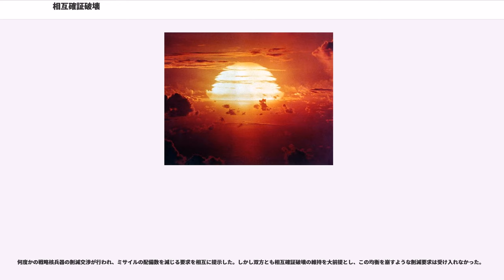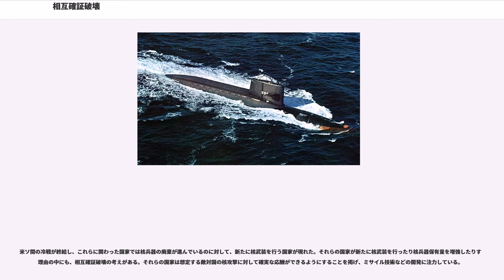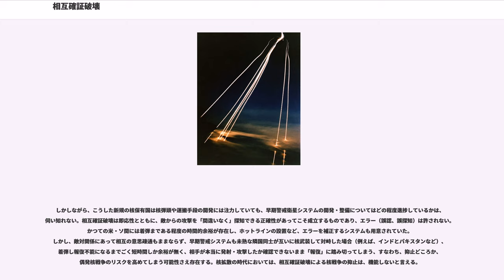相互確証破壊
相互確証破壊（そうごかくしょうはかい、）とは、核戦略に関する概念・理論・戦略。核兵器を保有して対立する2か国のどちらか一方が、相手に対し核兵器を使用した場合、もう一方の国が先制核攻撃を受けても核戦力を生残させ核攻撃による報復を行う。これにより、「一方が核兵器を先制的に使えば、最終的に双方が必ず核兵器により完全に破壊し合うことを互いに確証する」ものである。理論上、相互確証破壊が成立した2ヶ国間で核戦争を含む直接的な軍事的衝突は発生しない。例えば、米国とソ連の間に相互確証破壊が成立した冷戦後期以降、この2ヶ国間では直接的な軍事力行使は行われていない。ロバート・マクナマラが1965年に打ち出した。核抑止も参照のこと。

「一方の先制核攻撃でもう一方の核戦力が壊滅してしまう状況」では、相互に相手国に届く核ミサイルを持っていても相互確証破壊が成立しているとはいえない。そのため「いかにして敵の先制核攻撃で破壊されずに核攻撃能力を生残させること（生残性）」が相互確証破壊が成立する要件である。

相互確証破壊が成立した2ヶ国の間においては、核の傘が機能しない可能性が否定できない。日本を例にとれば、冷戦後期に米国・ソ連の間で相互確証破壊が成立したため、ソ連との関係においては日本に対する米国の核の傘の実効性が論議される。

キューバ危機時代は、相互の核兵器数量が少なかったうえ技術も未熟だったため、互いに相手の固定大陸間弾道ミサイル (ICBM) 発射基地に向けて核を投射し、数が多いほうが残存した核で都市攻撃を行えるため優位に立った。ソ連・ロシア及び米が互いに同等の核兵器数量を保有することを追求してきた主な背景である。

数が少なくても、相手の核ミサイルが着弾する前に発射してしまえば、破壊されることはない。冷戦期はGPSもなく慣性航法装置も誤差が大きく、潜水艦や移動式ミサイルは発射時に正確な現在自己位置が判らず着弾誤差が大きくて敵ICBMサイロ至近に精密に着弾させるのが困難であった（また戦略ミサイル搭載原子力潜水艦は高価だったし、当初は射程が短すぎた）。そのため固定式陸上発射ICBMの即応性を向上し、着弾前に発射することに大きな努力が払われた。しかし液体酸素を用いる液体燃料ロケットから非対称ジメチルヒドラジンや固体燃料式（ロケットエンジンの推進剤参照）への切り替えはともかく、着弾前に自動発射するシステムの整備は「事故による偶発発射かどうか」、「自国への発射かどうか」確認する時間の喪失をも意味していたので冷戦期は偶発核戦争の脅威が高まった時代でもあった。

また、核弾頭の小型化で1本の核ミサイルで3-18発の核弾頭を投射できるようになったため (MIRV)、冷戦期には核弾頭数が激増した。その結果、生残性は増したが、米ソともに数万の核弾頭を配備し、核戦争がおこった場合の惨禍も想像を絶するものになってしまった。

GPSの開発やリングレーザージャイロの開発で移動式発射機や潜水艦の自己位置が精密に計測できるようになり、ソ連では潜水艦より安価に済む車載式発射機の普及が進んでいる。

また、平均誤差半径 (CEP) の向上によって威力半径の狭い小型軽量の核弾頭でも充分に成果を挙げられるようになったため、ソ連のICBMも40t前後に小型化しつつあることも車載式を可能にした理由の一つであろう。一方米国では潜水艦発射ミサイルのCEPが向上し多弾頭化が進んだので、少数の潜水艦で充分な数の核弾頭を発射可能となり潜水艦発射ミサイルのコストパフォーマンスが向上したので潜水艦発射ミサイルへの依存を強めている。

この時代に至って、米ソ間に相互確証破壊が成立した。

中国は核戦力の近代化により相互確証破壊の成立を目指しており、2020年代には相互確証破壊が成立すると予測されている。

中国がこれまで配備してきた大陸間弾道ミサイル東風-5は液体燃料固定式であるため、配備場所が固定されており、また燃料注入中に先制核攻撃で破壊される可能性が高く、相互確証破壊は極めて不完全であった。しかし、2007年から固体燃料移動式の大陸間弾道ミサイル東風-31Aの配備を始めた。移動式大陸間弾道ミサイルは先制核攻撃の目標圏外に逃避可能であるほか、そもそも擬装されていると発見自体が困難であるため固定式大陸間弾道ミサイルとは比較にならない生残性があるとされている。

また、中国の戦略原潜の夏型原子力潜水艦は1隻しかない上に搭載する弾道ミサイルは改良型でも射程4000km以下であり、ハワイ以東に進出しないと米国西...